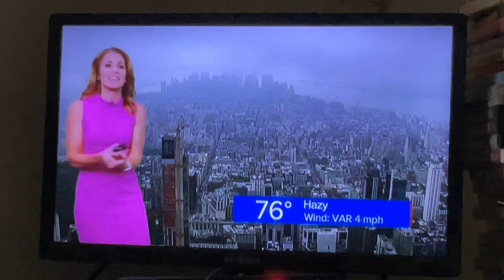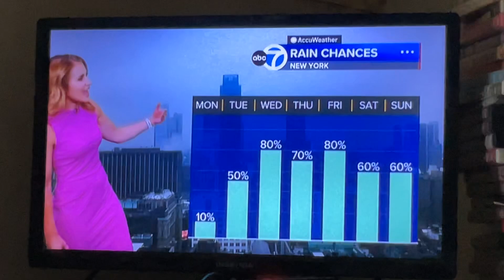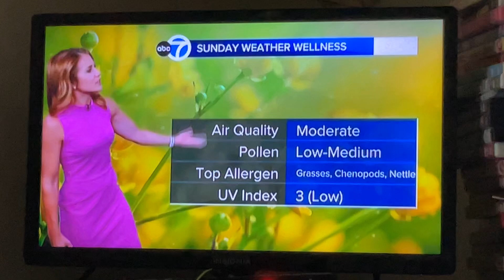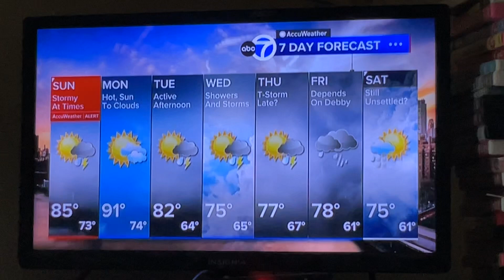August 9, 2024